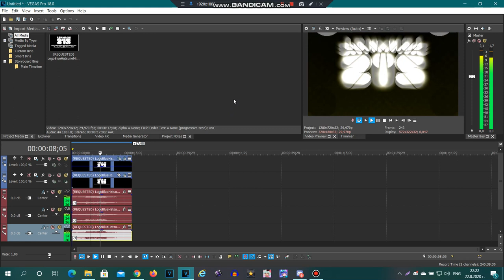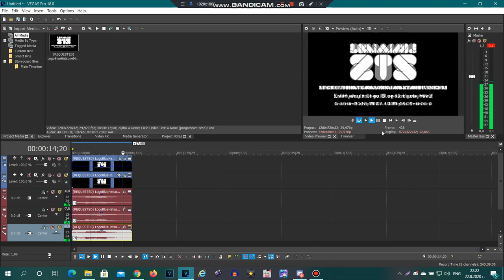How to make Andrew Brenner Major